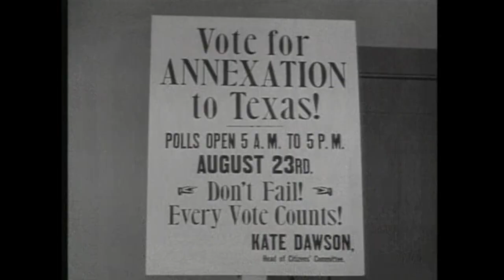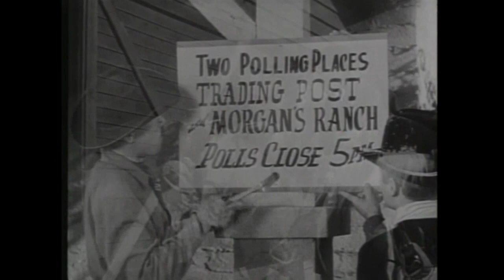The Range Rider - Outlaw Territory | Cult Western Series | Wild West | Cowboy | English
The Range Rider - S03E25 - Outlaw Territory - The Range Rider and Dick help trading post owner vs. outlaws

Outlaw Territory
Director: William Berke
Writer: Oliver Drake (screenplay)
Stars: Jock Mahoney, Dickie Jones, Jim Bannon
Genre: Western
Language: English
Release Date: 1953 (USA)

Storyline:
The Range Rider and Dick help trading post owner vs. outlaws

SUPPORT US!

MORE SERIES!